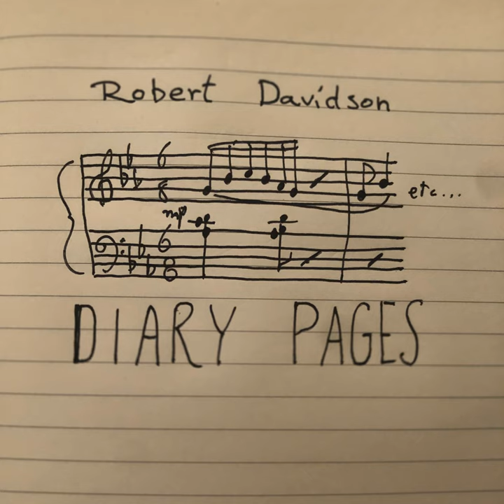Music Lesson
Music Lesson · Robert Davidson · Andrew Arthurs

Diary Pages